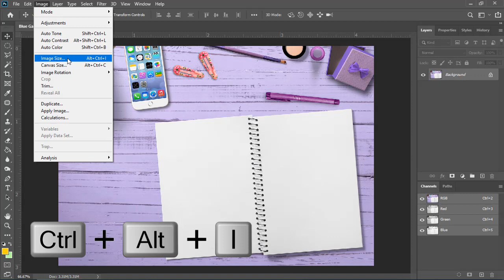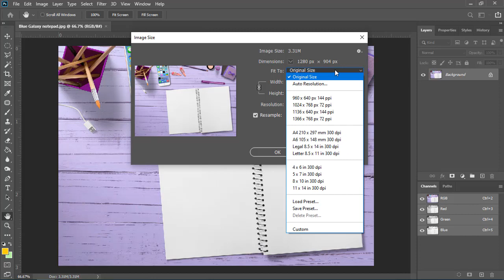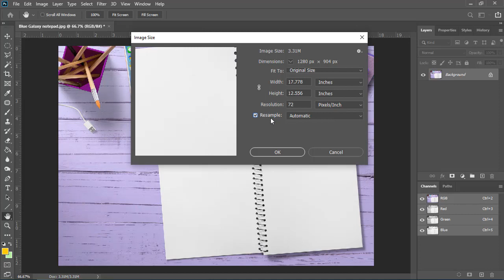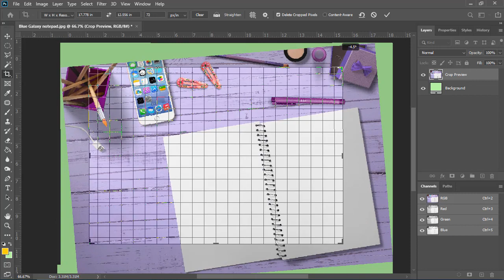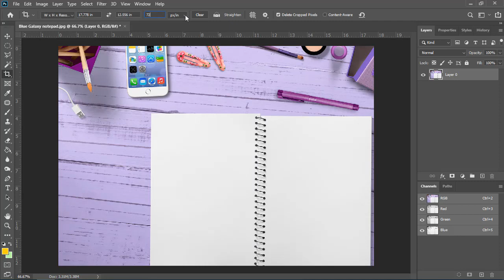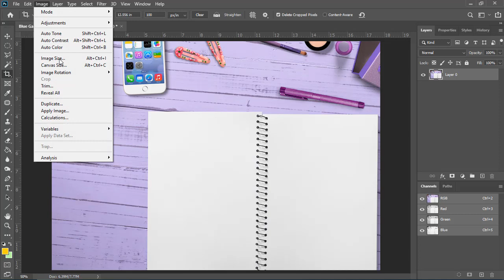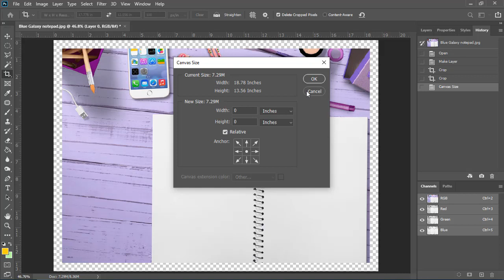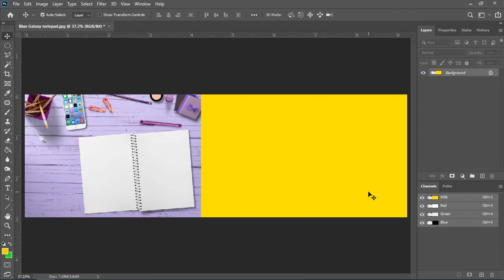Thay đổi kích thước ảnh trong Photoshop | Công cụ Crop, Canvas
Video này hướng dẫn phần Thay đổi kích thước hình ảnh trong Photoshop 2020 gồm các nội dung sau:
- Thay đổi kích thước một hình ảnh.
- Đặt độ phân giải.
- Cắt và làm thẳng hình ảnh.
- Mở rộng khung vẽ.